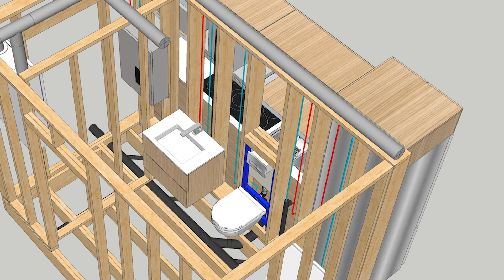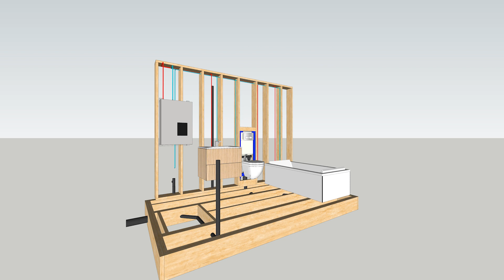Breaking Ground: Off-site construction for infill solutions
Explore the innovative off-site construction methods being developed and implemented by Smallworks to increase the efficiency and sustainability of infill housing developments. Funded by CMHC (Canada Mortgage and Housing Corporation), this initiative aims to revolutionize the way we build homes in urban environments, addressing the challenges of limited space, a shortage of labour, and the need for rapid development.